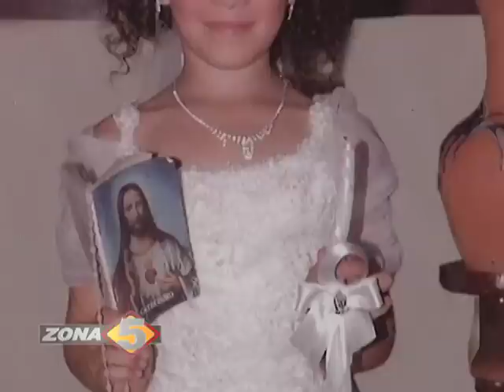Violador de tres niñas en Bonao